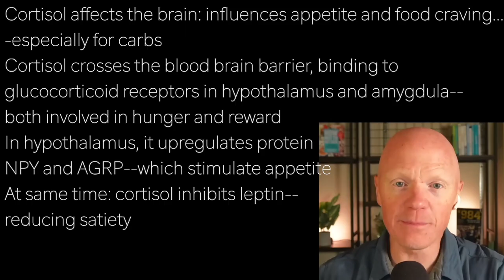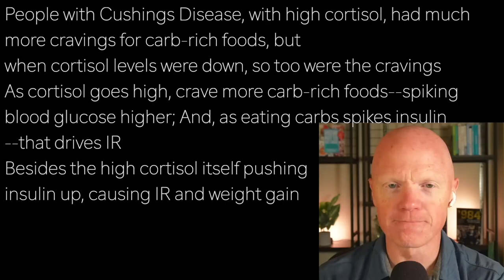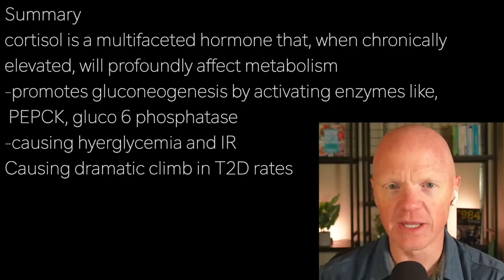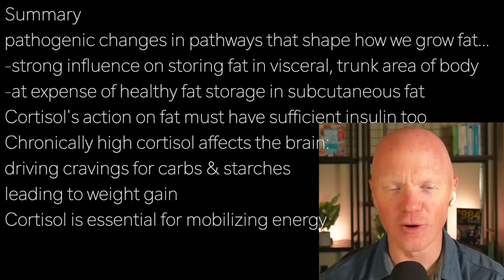BEN BIKMAN c5 | CRAVE JUNK? HIGH CORTISOL DRIVES CRAVINGS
Cortisol affects the brain: influences appetite and food craving…
-especially for carbs
Cortisol crosses the blood brain barrier, binding to
glucocorticoid receptors in hypothalamus and amygdula—
both involved in hunger and reward
In hypothalamus, it upregulates protein
NPY and AGRP--which stimulate appetite
At same time: cortisol inhibits leptin—
reducing satiety

In amygdula, cortisol enhances dopamine release…
-increasing cravings for high energy foods—carbs
Study 2017, higher cortisol levels predicted increased cravings
for carbs and starches over six months
Study, 2019, food cue-induced cortisol correlated with
craving carb-rich foods
Study 2016, higher cortisol correlated with
increased cravings for sweet & savory
carb-rich foods--decreased as cortisol
levels were fixed

People with Cushings Disease, with high cortisol, had much
more cravings for carb-rich foods, but
when cortisol levels were down, so too were the cravings
As cortisol goes high, crave more carb-rich foods—spiking
blood glucose higher; And, as eating carbs spikes insulin
--that drives IR
Besides the high cortisol itself pushing
insulin up, causing IR and weight gain

Summary
cortisol is a multifaceted hormone that, when chronically
elevated, will profoundly affect metabolism
-promotes gluconeogenesis by activating enzymes like,
 PEPCK, gluco 6 phosphatase
-causing hyerglycemia and IR
Causing dramatic climb in T2D rates

Summary
pathogenic changes in pathways that shape how we grow fat…
-strong influence on storing fat in visceral, trunk area of body
-at expense of healthy fat storage in subcutaneous fat
Cortisol's action on fat must have sufficient insulin too
Chronically high cortisol affects the brain:
driving cravings for carbs & starches
leading to weight gain
Cortisol is essential for mobilizing energy